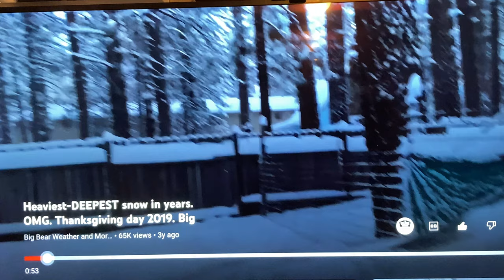Jennifer Villarico. $20 Venmo donation. Simply stunned with all this love. Thank you Jen. 12/12/2022